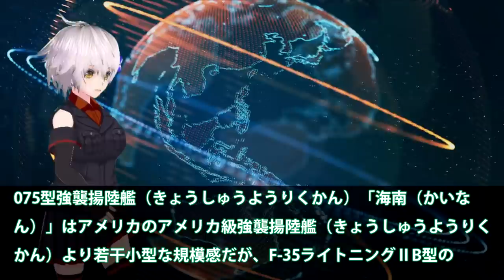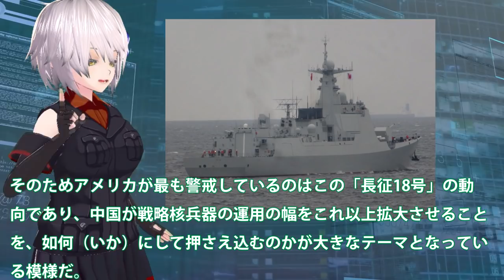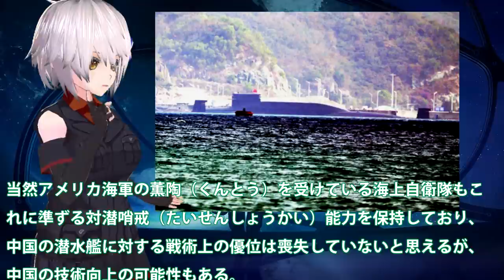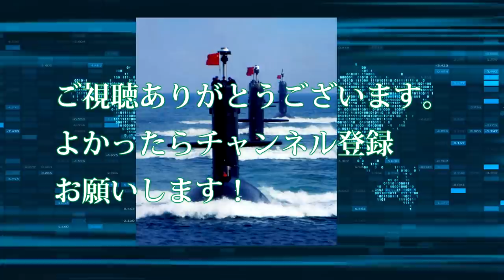異常なほどのスピードで建造する中国海軍！原子力潜水艦3隻と大型駆逐艦3隻同時就役か？基本的な使用はコピー品・・・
関連動画
新舰入列！直击中国第三艘075型两栖攻击舰霸气现身 全方位解读大国重器 见证中国海军舰艇发展迈进新时代！「军情时间到」20210313 | 军迷天下
【小岛浪吹】外人怎么看台湾228，为什么共产党，国民党，民进党都有不同的解释
中国軍に3隻の最新鋭艦　上陸作戦用の強襲揚陸艦も(2021年4月25日)

引用・転載「出典：海上自衛隊ホームページ」
引用・転載「出典：航空自衛隊ホームページ」
引用・転載「出典：陸上自衛隊ホームページ」

中国軍が南シナ海に弾道ミサイル2発　米軍に警告か(2020年8月27日)
中国空母・山東が動かない状況に遼寧ですら！中国初建造空母の実力はそこまでない？米国の監視はすごいくらい精密な情報を・・・
米当局　弾道ミサイルは4発　中国が南シナ海に発射(2020年8月27日)